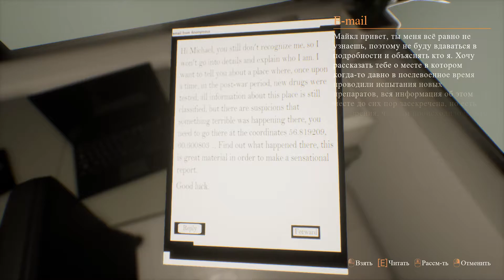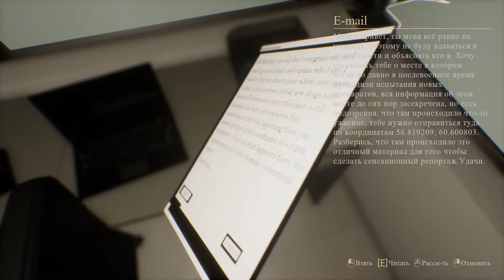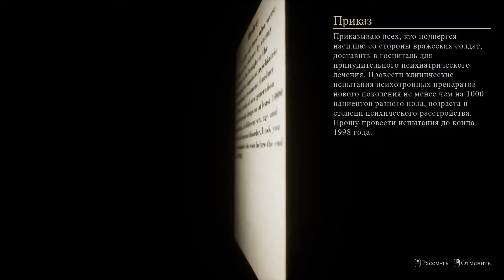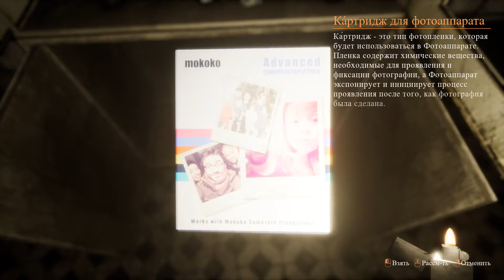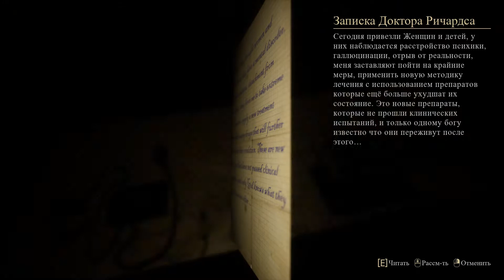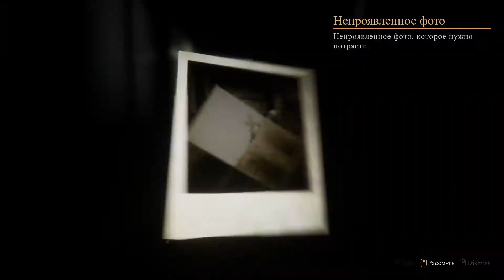Beside Myself | Прохождение | # 1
Вам предстоит играть за историка- журналиста Майкла, окунуться в атмосферу мрака заброшенного госпиталя, где Вам нужно будет разгадать тайны прошлого и постараться выбраться, чтобы рассказать о тех страшных событиях всему миру.